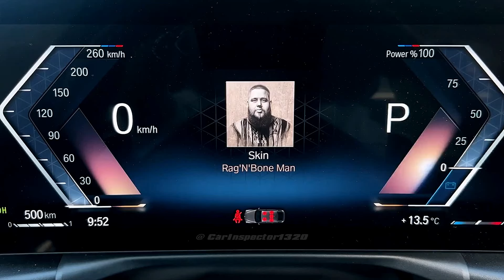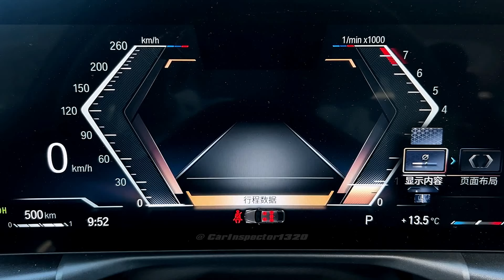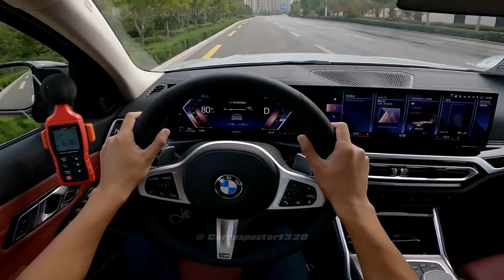2023 BMW 330i M Sport (245 Hp) FULL In-depth Tour & Test Drive!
2023 BMW 3 Series Sedan Long version (G20 LCI, facelift) 330i Steptronic

2.0l Inline 4 Twin-power turbo
Torque - 400 Nm @ 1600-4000 rpm. / 295.02 lb.-ft. @ 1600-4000 rpm.
Gearbox - 8-speed automatic Steptronic Sport

Acceleration 0 - 100 km/h (62 mph) - 5.9 sec

Combined fuel consumption:
7.3 l/100 km
32.22 US mpg
38.7 UK mpg
13.7 km/l